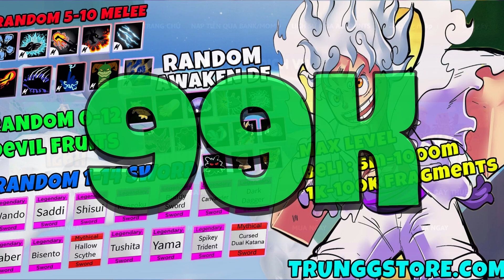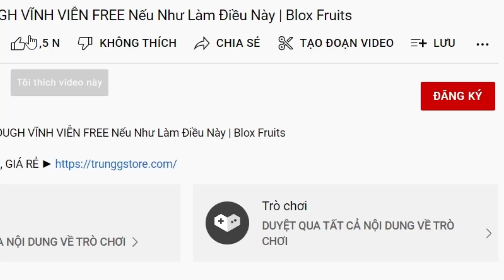Farm SIÊU NHANH Với Cái LỖI BUG Này Trong Blox Fruits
Mỗi Ngày 1 Video. Chút Các Bạn Xem Vui Vẻ.